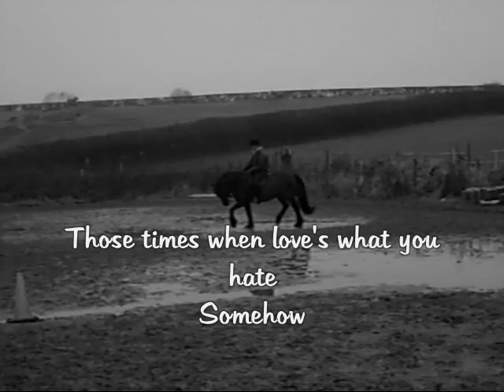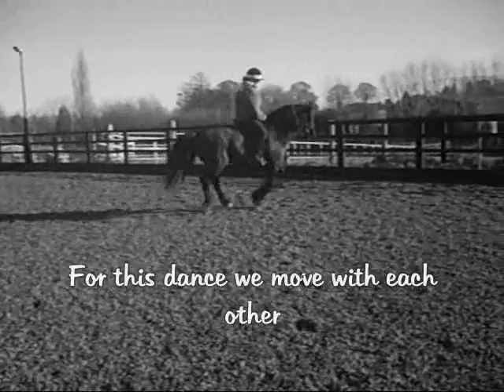Beth & Tarmi - 18 Months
18 months ago, i bought. the BEAST :D
Not been many vids due to coursework etc (n)